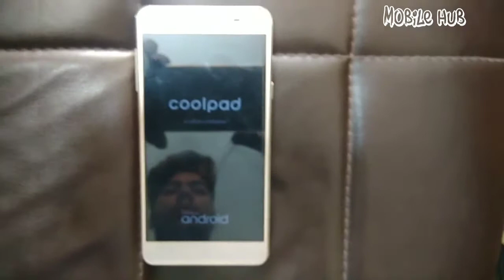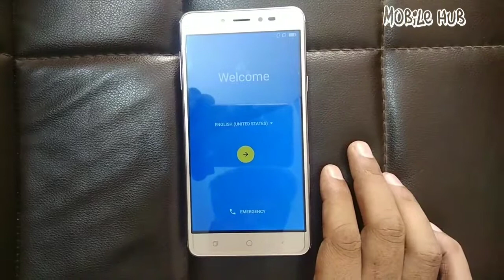Coolpad note 5 hard reset or pattern unlock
Thanks.